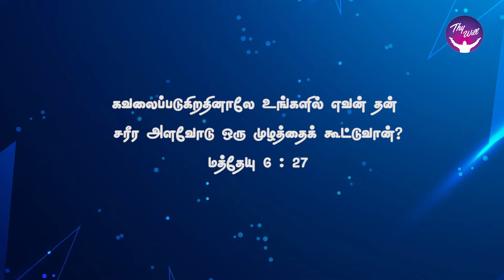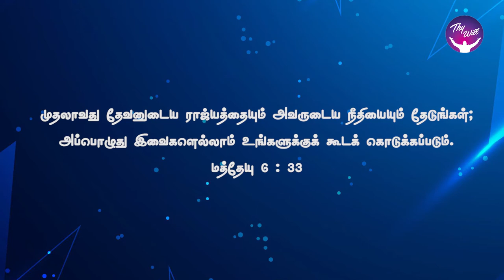God Morning Season 2 | உங்கள் கவலையைத் திருப்புங்கள் | RBU Shyam Kumar | Thywill